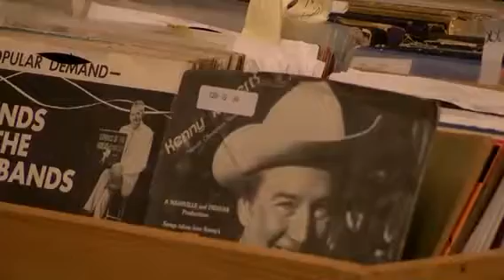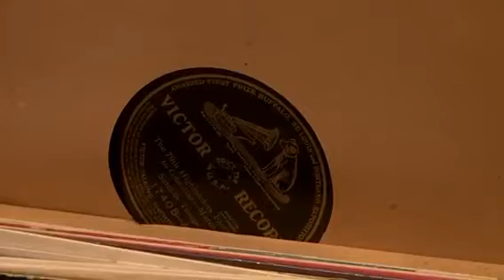Virginia's Memory Lane Records / RecordSmith (NBC 12 News) 8/28/2017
By Karla Redditte
Updated: Aug. 28, 2017 at 7:55 PM EDT

HENRICO, VA (WWBT) - Sometimes, it's fun to take a trip down memory lane.

Walter Smith has helped many people take that trip through music for nearly 50 years now, not just in Central Virginia, but all over the world. At 75 years old, Smith says he has no plans to stop anytime soon.

Step inside Virginia's Memory Lane Records, and you'll step back in time, whether your time was around the early 1900s or the 1950s and beyond.

Walter is also known as the "Record man of Richmond."

One look around the store in Henrico shows you exactly how he got his name.

"We probably have close to a million of all genres," said Smith. "We have the old 78s. We have some cylinders which pre-date that, and then we have a tremendous amount of 45s and albums."

Smith has been collecting and selling records for 48 years now, and it all started with his love of music during his teenage years.

"I was a guitar player. Did a little singing," said Smith.

That "love" eventually blossomed into a global mail order and retail business, which does a lot of big business online, especially these days.

"Vinyl is coming back. "A lot of the people that got rid of their turntables and stereo equipment are now looking to buy it back because they're buying records again."

It is music to this record man's ears.

After all of these years, it keeps him going strong, knowing that he is bringing back old memories for some, and helping to make new memories for others.

"Someone has been looking for a record for 40 years or somebody remembers something from their childhood or their class reunion, and it just makes people happy to finally find what they've been looking for," said Smith.

The store also sells lots of stereo equipment and even offers restoration services.